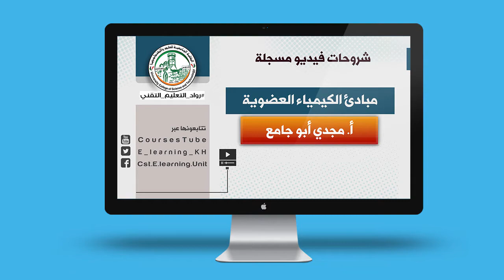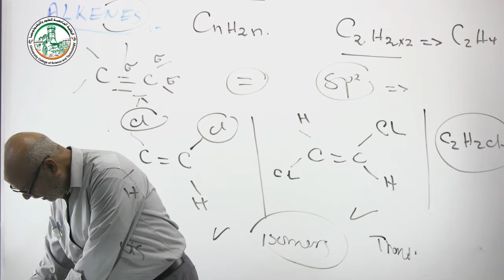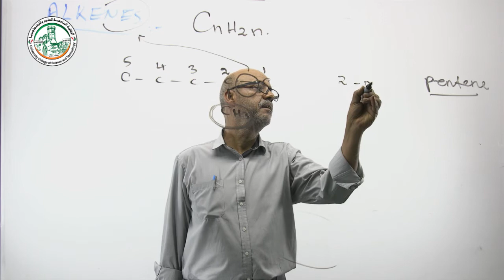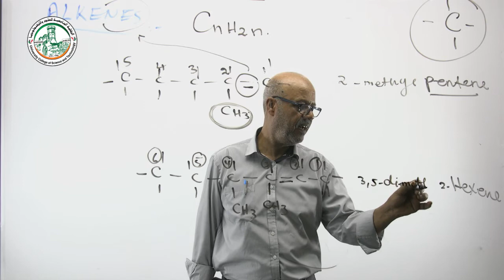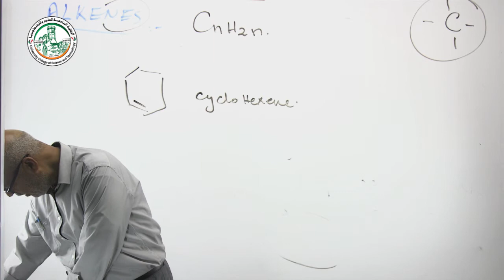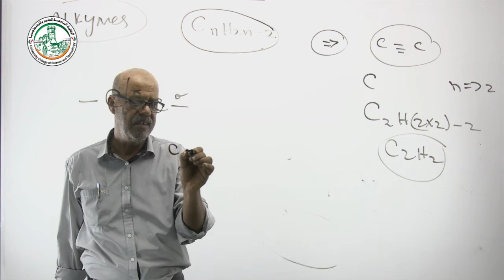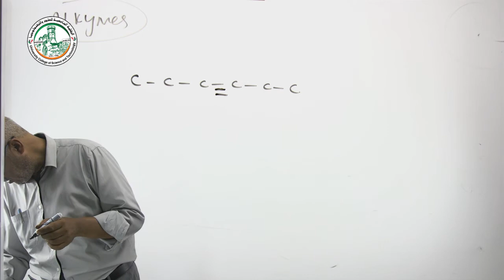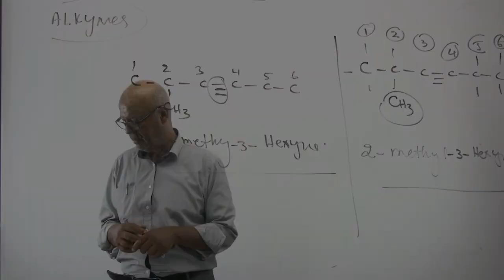المحاضرة الثانية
شروحات مبادئ الكيمياء العضوية
أ. مجدي أبو جامع